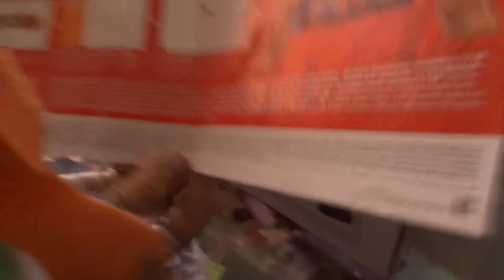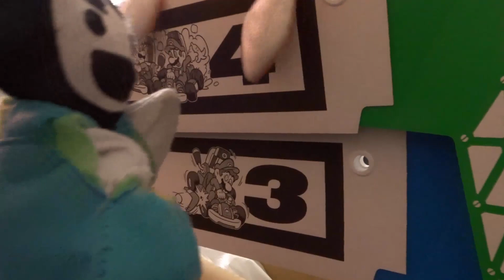Probamos Mario Kart Live Home Circuit ¡Y NOS DEJA LOCOS!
WoW! Así que esto es jugar con Mario Kart en la vida real y en tu propia casa (o en la de tus colegas para gorronear espacio, también). Como fans de Luigi, teníamos claro qué kart iba a venirse con nosotros desde que se anunció este curioso juego para Switch el año pasado, y la verdad es que ¡NOS HA SORPRENDIDO! GO! GO! GO! No os perdáis este vídeo con EspalTino y su minion Marmota :D